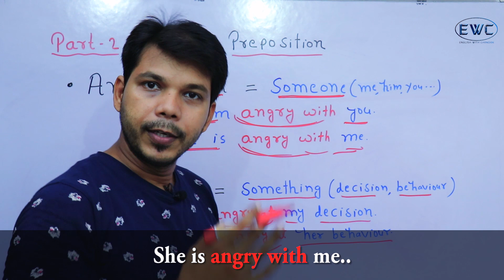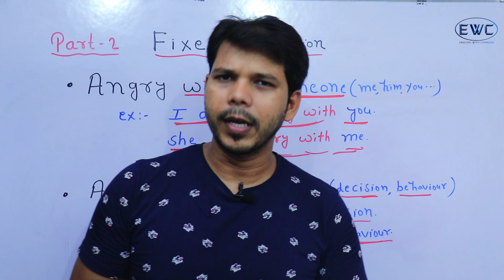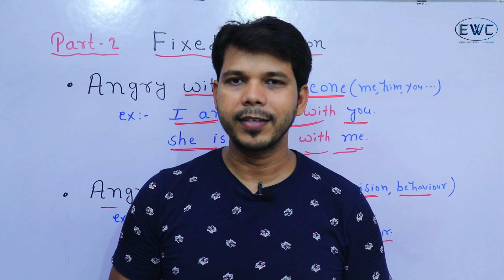FIXED PREPOSITION (PART- 2)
This video is about "FIXED PREPOSITION PART-2"

3.  To change the background I always use Green screen of which link

4.  For better video quality I use Canon 200d Dslr camera of which link